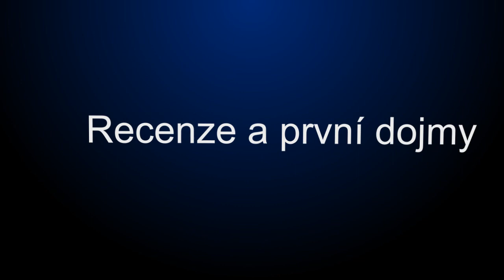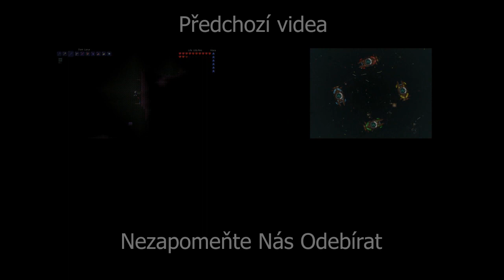Sophy.cz - Let's Play Česky - Brawl Busters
Brawl busters je hra podobná na Team Fortress. V rozličných módech bojujete pomocí pěti naprosto unikátních povolání.